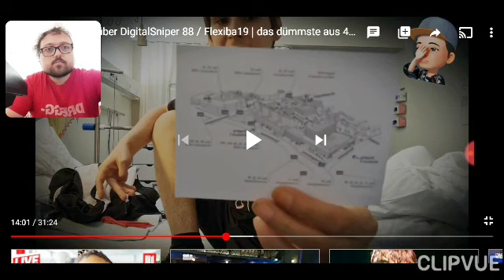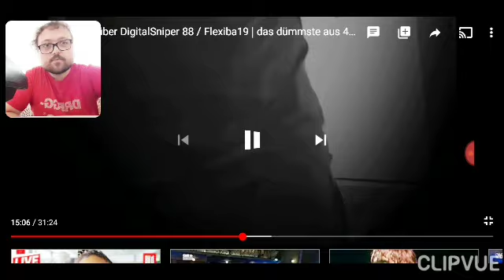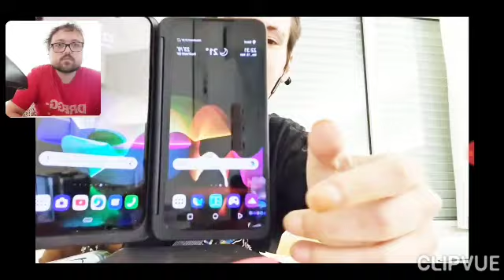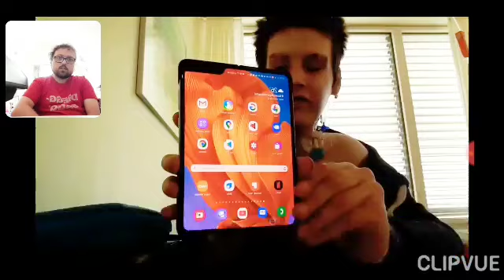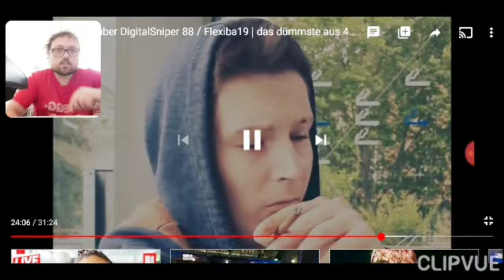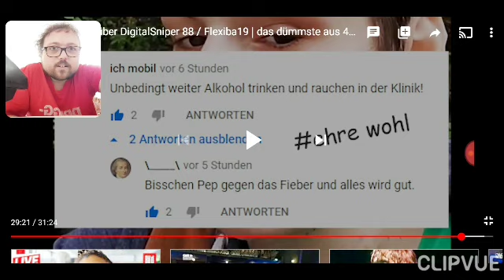Video Reaktion/ Teil 2 (Kaffeeklatsch am Sonntag)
Seewolf25

Maxi Taxi 210

Maximilian Riegel

Post kann man hier hin schicken:
Maximilian Riegel
Postfach 41 00 34
86067 Augsburg